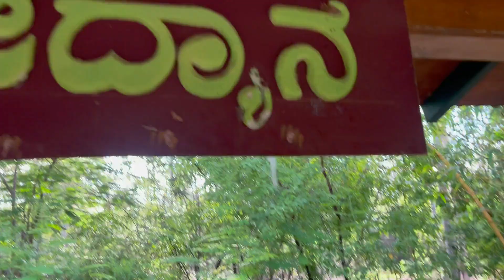Weekend with Siddhu